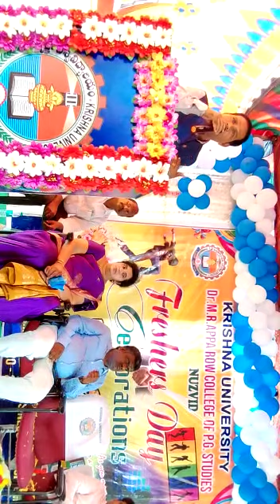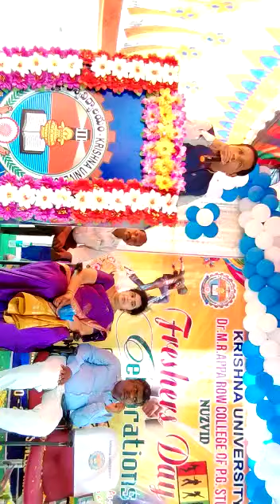KRISHNA UNIVERSITY VICE CHANCELLORS INAUGURAL SPEECH ON PG CENTER Freshers 2022-2023 Batch